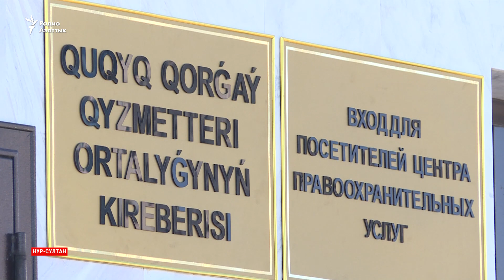Несогласные с решениями судов провели акцию в столице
Порядка 20 граждан из разных регионов собрались у генпрокуратуры. Все они недовольны решениями судов.